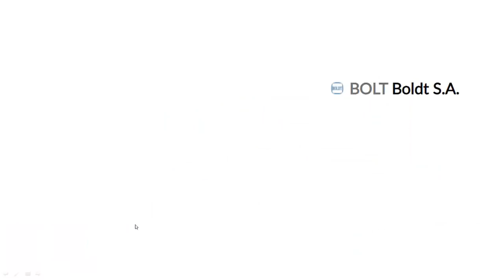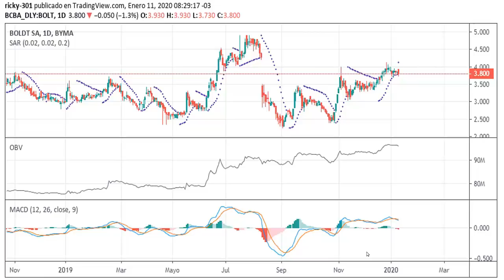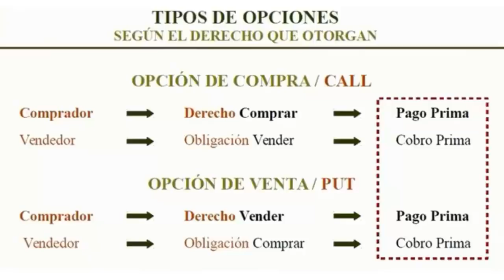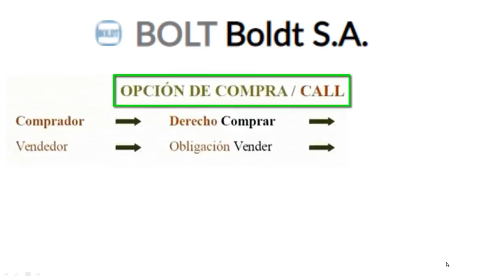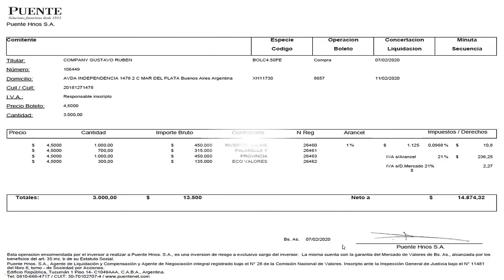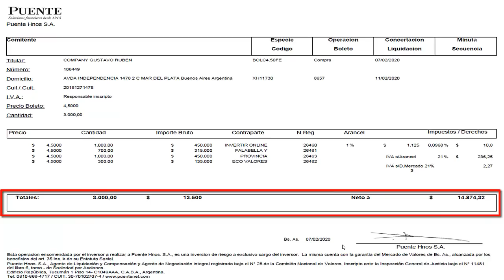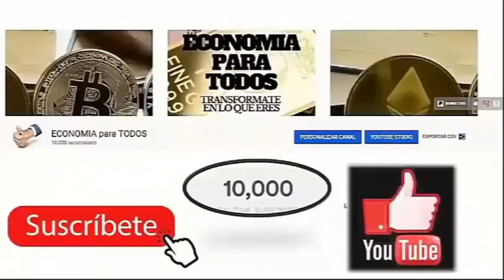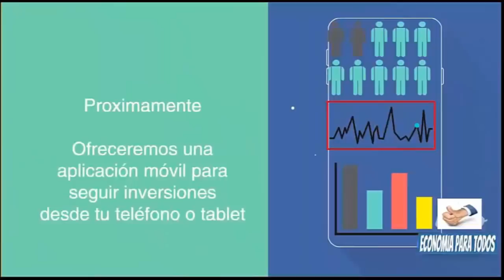BOLDT – Opciones Financieras GANAR 10% 30d Mercado bajista❤Anticipate al mercado ❤Inversion Experta💎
BOLDT – Opciones Financieras+Como ganar 10% en 30 Dias en un Mercado bajista❤Anticipate a lo pase en el mercado 💎 Inverti como Experto 💎

✅ Economia 🚀
✅ Negocios 🚀
✅ Nichos de Mercado 🚀
✅ Emprendedurismo 🚀
✅ Neuromarketing 🚀
✅ Macroeconomi y Microeconomia 🚀
✅ Marca Personal 🚀
✅ Analisis Financieros 🚀
✅ Analisis Economicos 🚀